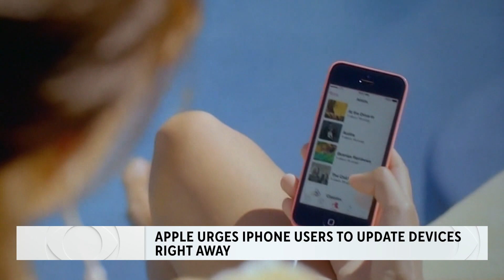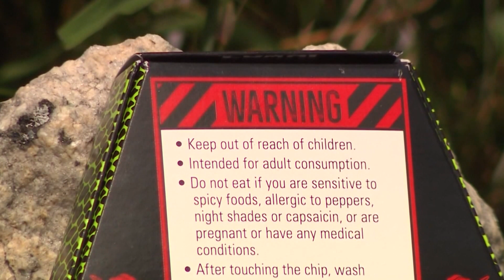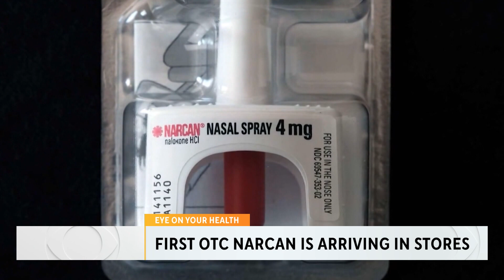Friday morning headlines, Sept. 8 2023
Apple is urging iPhone users to update their devices right away. Also, the first shipments of over-the-counter Narcan, which reverses the effects of opioid overdoses, are arriving in stores.